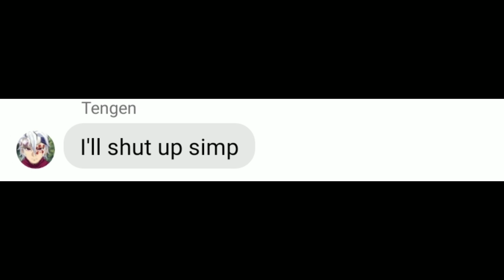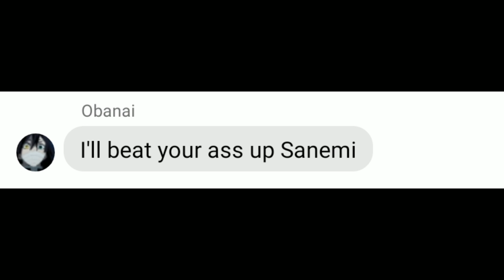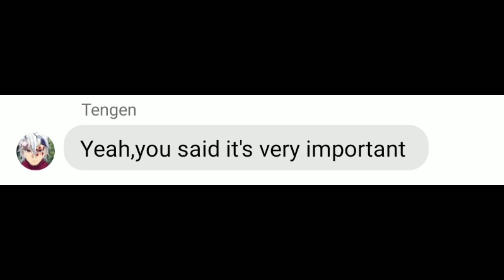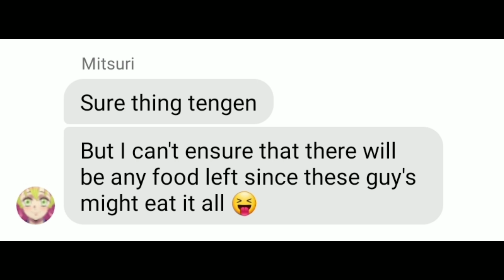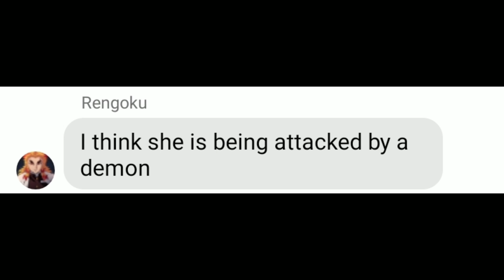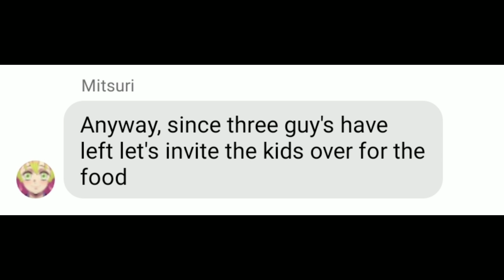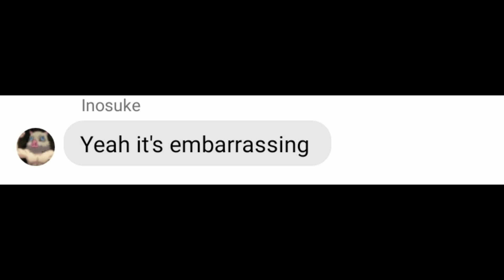When Mitsuri cooks for the Hashiras | demon slayer | Hashira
Uppermoons: Muzan Douma Akaza Kokushibo Daki Gyutaro Gyokko Rui Enmu Yorichi
Imoto Beluga Fwendly